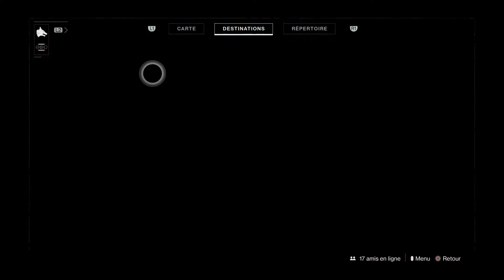Destiny 2 - Rang de Courage Max - Equipements Puissants.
Réinitialisation de votre rang 200 points après le niveau Légende.